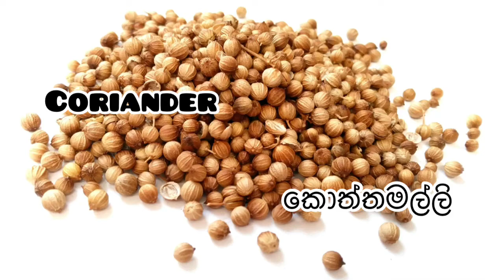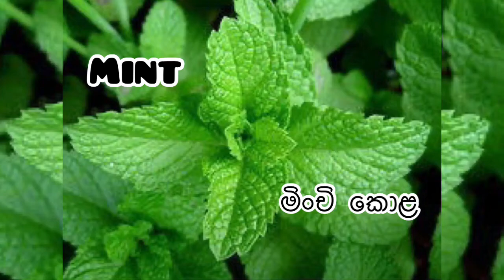Spices & Herbs names in English and Sinhala- කුළුබඩු වර්ග වල නම් ඉංග්‍රීසියෙන් සහ සිංහලෙන්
👆🏻Srilankan Spices Names - දේශීය කුළුබඩු වල නම් ඉංග්‍රීසියෙන් සහ සිංහලෙන්